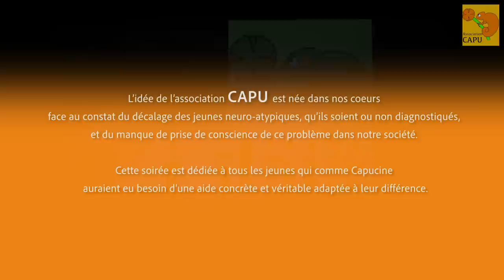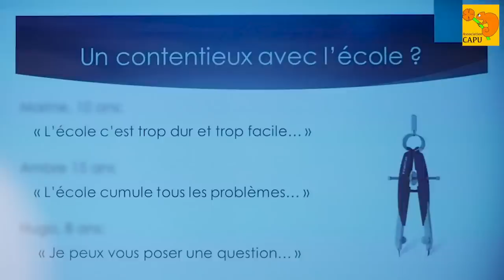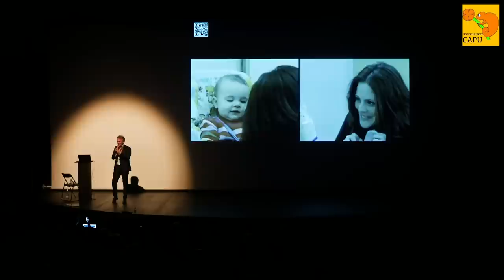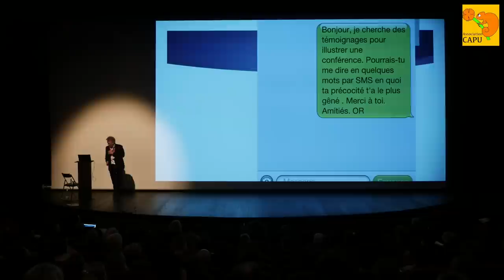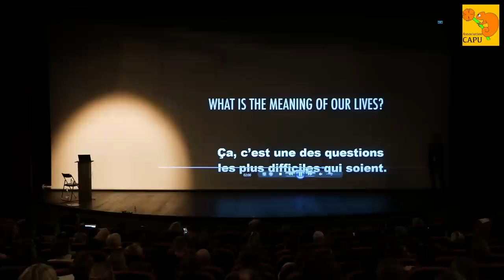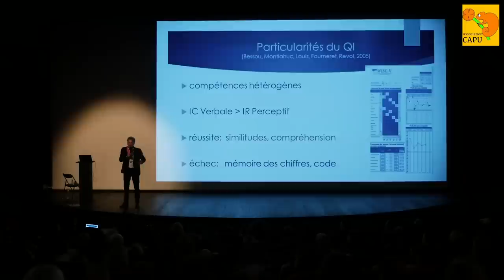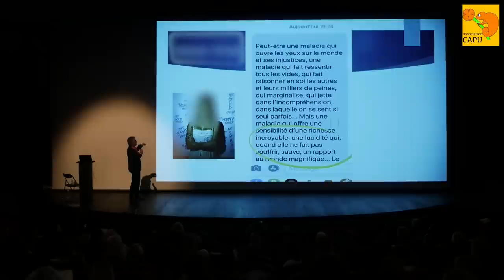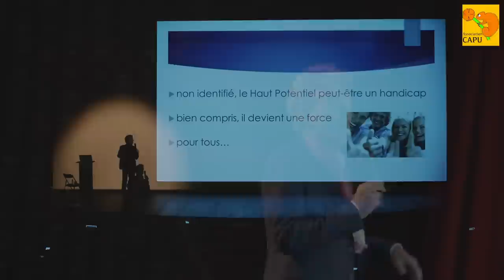CONFÉRENCE DU 10 MARS 2020 AVEC LE DR OLIVIER REVOL : LE HAUT-POTENTIEL, RICHESSE OU HANDICAP ?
Conférence chaleureuse et conviviale au centre culturel des 3 Pierrots (Saint-Cloud, 92), en présence du Docteur Olivier Revol, chef de service de neuropsychopathologie de l’enfant et de l’adolescent au CHU de Lyon !